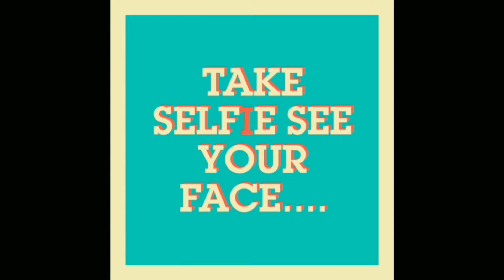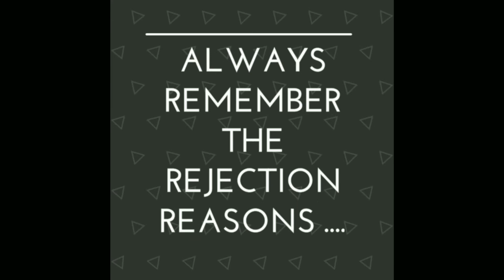What to do after rejection in interview ?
Que faire après le rejet en entrevue?
      Was nach Ablehnung im Interview zu tun?                                            Что делать после отказа в интервью?
Chto delat' posle otkaza v interv'yu?
採訪拒絕後要做什麼？
Cǎifǎng jùjué hòu yào zuò shénme?
wat om te doen nadat verwerping in onderhoud?                                                                                        What to do afutā rejection in intabyū?                                                                          साक्षात्कार में अस्वीकृति के बाद क्या करना है?